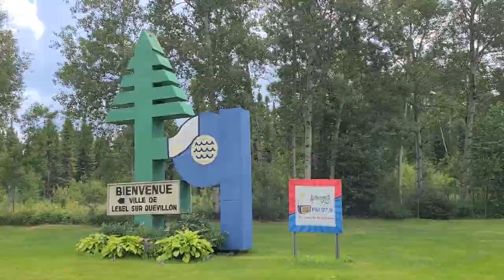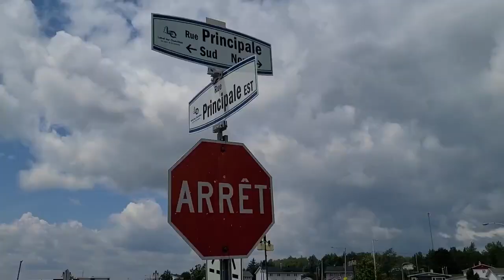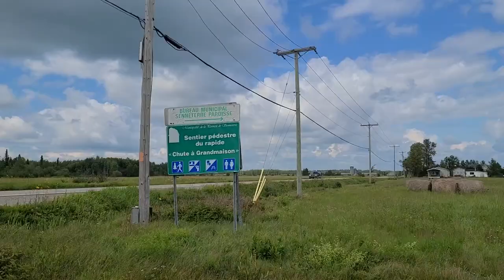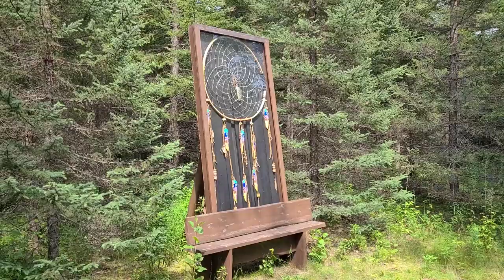Lebel-sur-Quévillon & Senneterre, Québec (Road Trip Été 2021, Lac St-Jean/Abitibi & Témiscamingue)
Bienvenue à Lebel-sur-Quévillon, une belle petite ville d’un peu plus de 2000 habitants, bien installée sur une presqu’île, au bord du lac Quévillon.  On est à 150 km de Val d’Or, et c’est ici qu’en 1965, une ville est fondée et érigée pour loger les employés de la nouvelle usine de pâte et de produit chimique Domtar.  La ville est cool, charmante!  Et avec le beau parc sur le bord de l’eau est un endroit super agréable à découvrir!